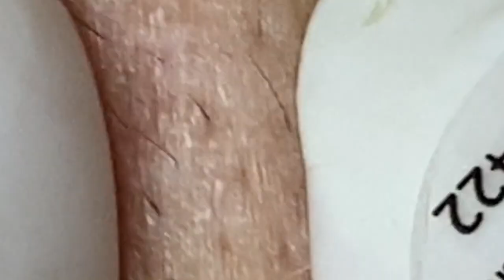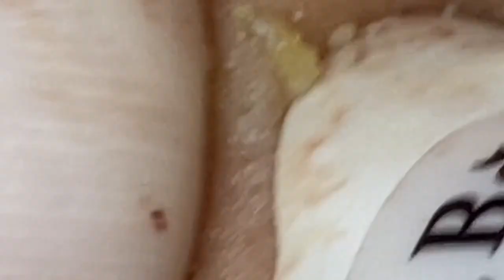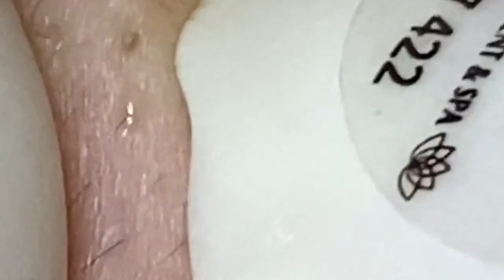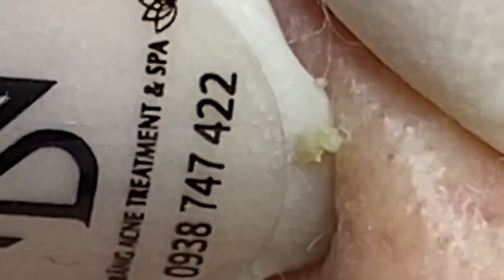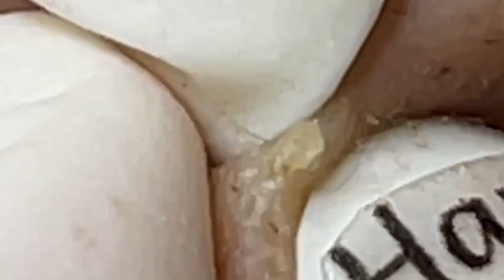𝘐 𝘢𝘭𝘸𝘢𝘺𝘴 𝘭𝘪𝘬𝘦 𝘵𝘰 𝘭𝘰𝘰𝘬 𝘰𝘯 𝘵𝘩𝘦 𝘰𝘱𝘵𝘪𝘮𝘪𝘴𝘵𝘪𝘤 𝘴𝘪𝘥𝘦 𝘰𝘧 𝘭𝘪𝘧𝘦 5794